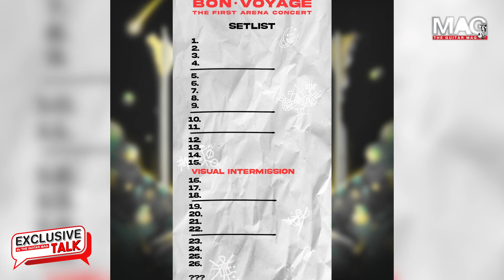EP.34 การเดินทางของพวกเขา Safaplanet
ติดตามทุกเรื่องราวของคนดนตรี
ได้ในนิตยสาร THE GUITAR MAG
และตามช่องทางต่อไปนี้